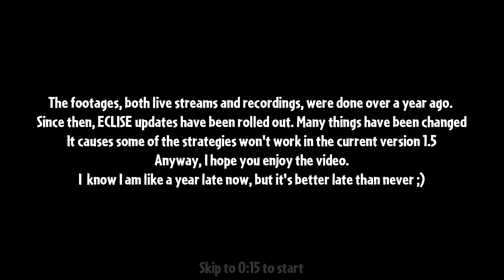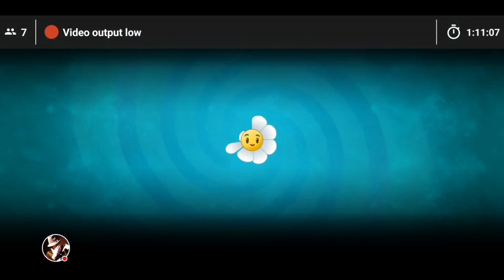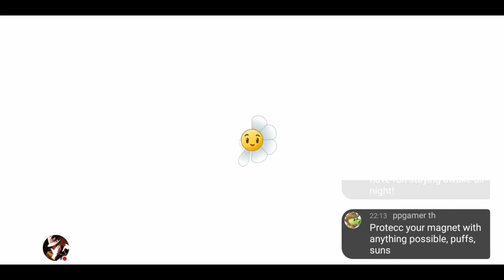Plants vs. Zombies 2: ECLISE - Dark Ages Part 2 Walkthrough All Levels 13-1 to 13-10 | Meyy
Woah, hasn't it been one entire year since my last upload of ECLISE walkthrough?
Lemme get this straight, I was pretty lazy to do the edits, and I still am. I am currently not having motivation to edit videos, but today has already been such a bad plus boring day, so I was like maybe I should look up old livestream VODs (link below) to make the walkthrough again, and yea, it happened.
I don't know if I could get the hype of the mod like it used to have, but give it a try I guess? It's not that much of work anyways.
Level timestamps:
- Level 13-1: 0:15
- Level 13-2: 4:58
- Level 13-3: 8:22
- Level 13-4: 13:33
- Level 13-5: 17:39
- Level 13-6: 21:20
- Level 13-7: 26:09
- Level 13-8: 30:32
- Level 13-9: 35:25
- Level 13-10: 40:46
Live streams VODs in question: